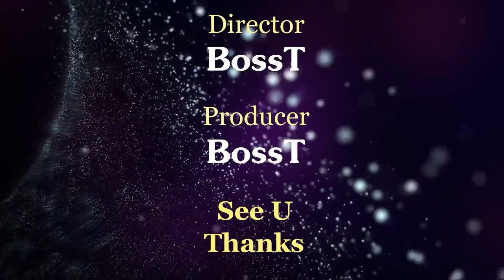Anastasia GULYAKOVA - 3A+3T(Rip), practice, CoR Final (02/2020)